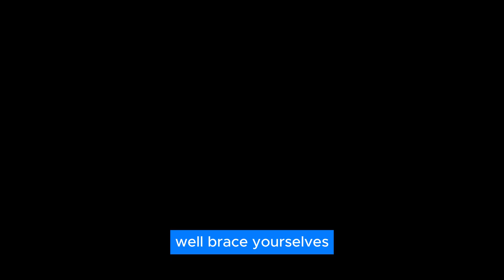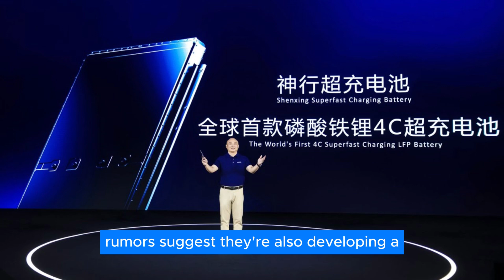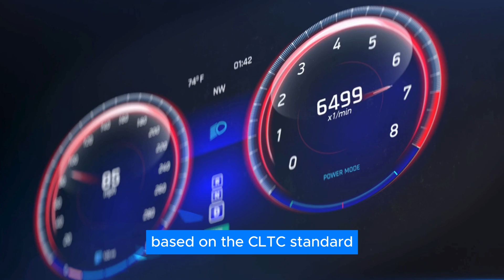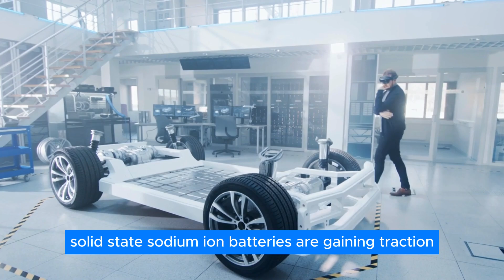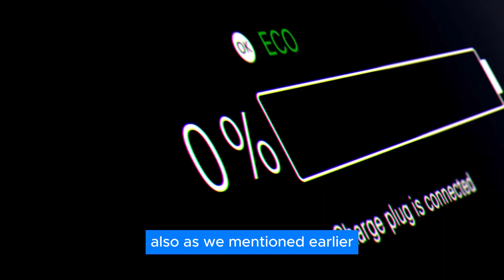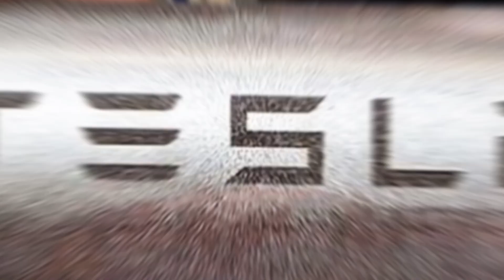Germany’s NEW Sodium-Ion Battery STUNS The EV Industry!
A German company named Litona, born at the Karlsruhe Institute of Technology (KIT), has just dropped some electrifying news. They’ve made a breakthrough that could bring these batteries to the mainstream sooner than you can say "Energizer Bunny."  So, how were they able to do this? And what does this mean for the EV industry?